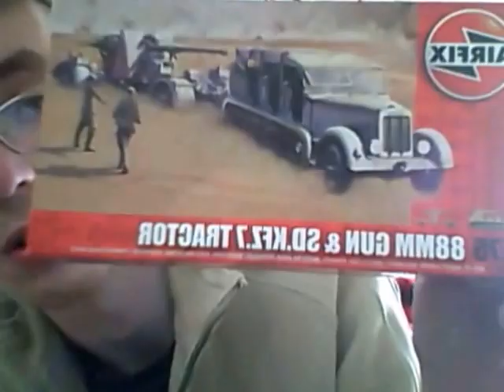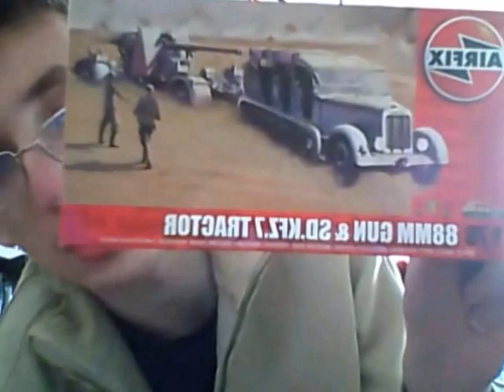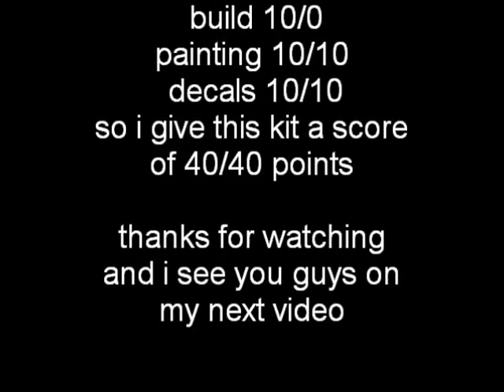my final reveal of my third entry for panzerjager's towed anti gun's of the german army 1939-1945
airfix 1:76 scale 88mm gun&sd.kfz.7 tractor + 5figure's